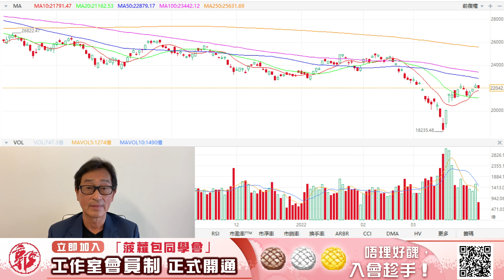【郭Sir 收市分析】2022-03-31 大市交投再縮，宜睇緊10天缐之支持